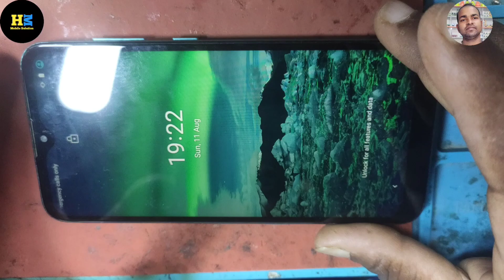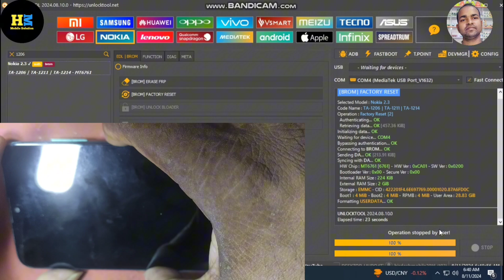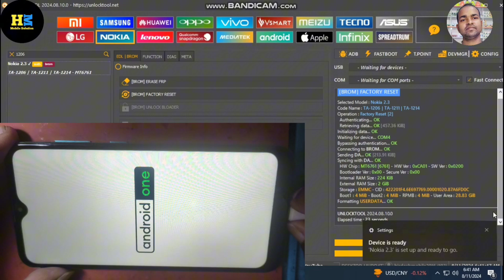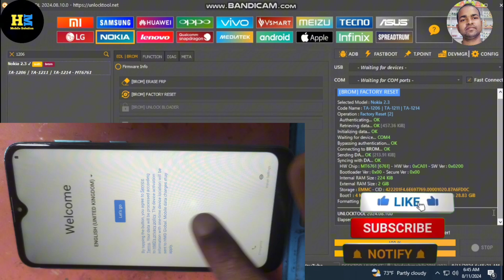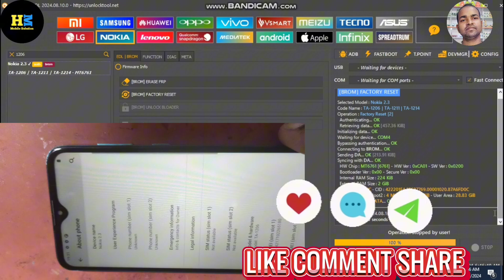Nokia 2.3(TA-1206/TA-1211) Hard Reset with Unlock Tool 2024| Nokia Hard Reset Not Working Solution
In this video we cover how to unlock frp/ bypass frp of Nokia 2.3(Ta1206) with the help of Unlock Tool (latest version)
With the help of this video, you can easily unlock TA-1206/TA-1211 frp.